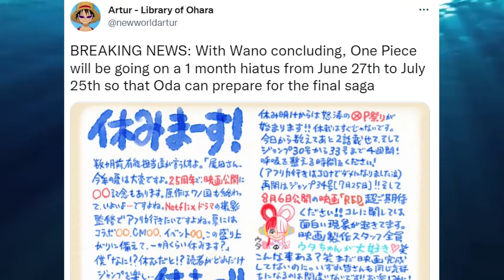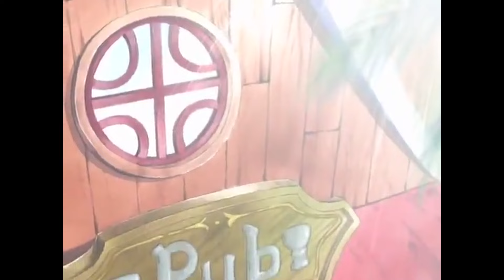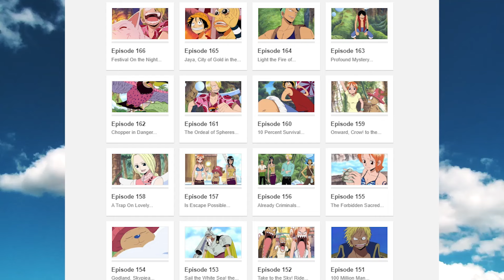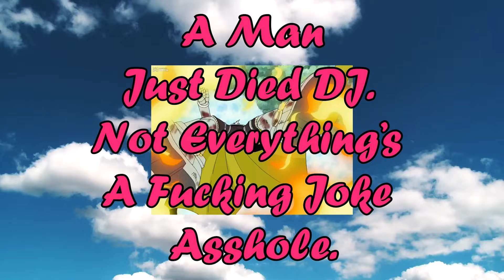DON'T SKIP Sky Island Saga! | One Piece Anime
A One Piece compilation review for the entire sky island saga. Why people skip this part of one piece is BEYOND me.

Jaya: (0:00)
Skypiea: (15:35)

1. Title: Galactic Fantasy
Artist: Magicmusic06

2. HUGE THANKS TO Shimson The Gadite for making the outro song for me! Swell dude